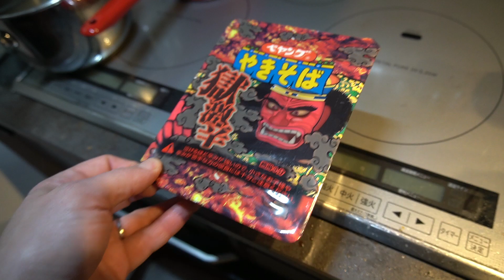Japanese HELL Noodles - Spicy Yakisoba Goku Gekikara!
Welcome to the channel! Just a midweek challenge eating of some super spicy yaki soba. Want to give them a try?